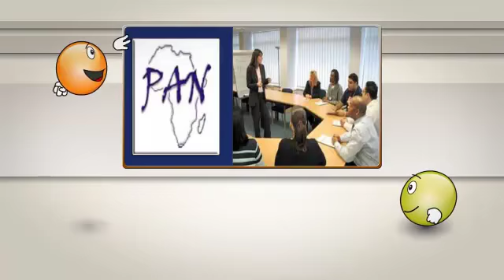Pan African Training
Pan African Training is Sector Education and Training Authority (SETA) accredited so the courses we offer are in compliance with Education and Training Quality Assurance (ETQA) South Africa